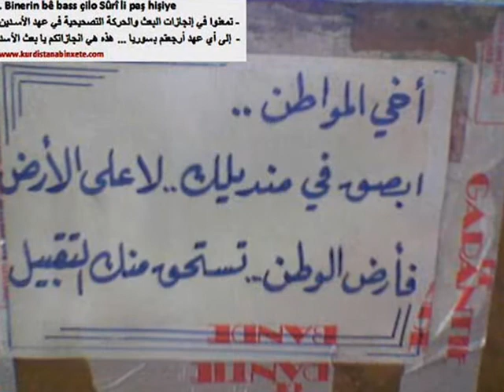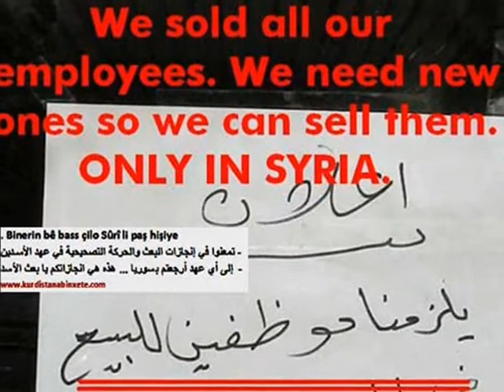qamishlo- wênê qamishlo 2004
Vangeklis- conquest of paradise

Qamişloka min gula geş
Ji te tê bêhna herî xweş
Dixwazim bi roj û bi şev
Bêhna te ez bêhin bikem

Soz bi evan desta
Ez hilînim heyfa te
Bila ken bibe behra te
Êdî besin derd û xem

Ji te dûrim ev sê çar sal
Lê her tuyî xewn û xeyal
Bê te min nîne hal û mal
Pepûk û jarim ez herdem

Aştiyê dixwazin neku şer
Azadiyê dixwazin her û her
j'bo welat emin find û fener
Tiving naxwazin,dixwazin qelem

Qamişloka min tu şox û şengî
Dimirim ez dema tu dikî dengî
Beramber dijmina pir bi sengî
Di rêka wan de tuyî dav û kelem